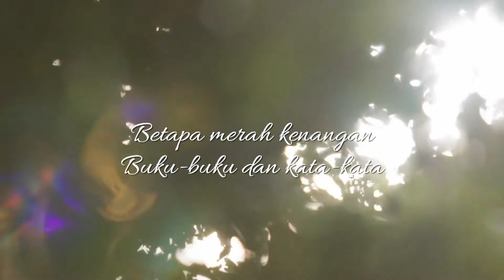Pada Hari Kau Pergi (mengenang Rahimidin Zahari)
oleh Zainal Rashid Ahmad